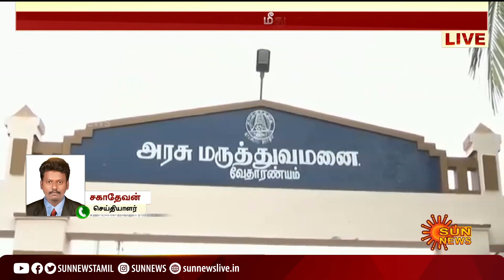மீனவருக்கு அரிவாள் வெட்டு; தொடரும் இலங்கை கடற்கொள்ளையர்களின் அட்டகாசம் | Sri Lanka | Fishermen